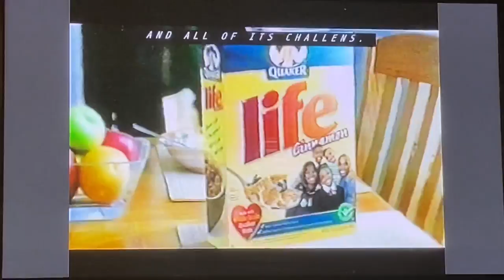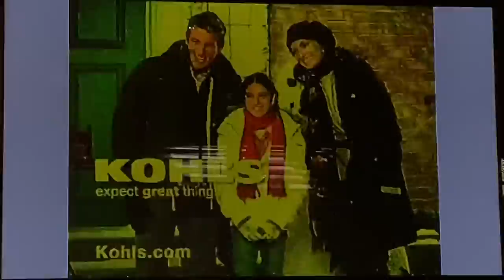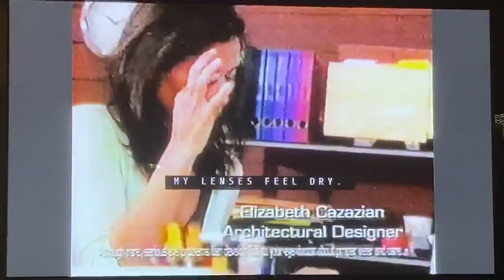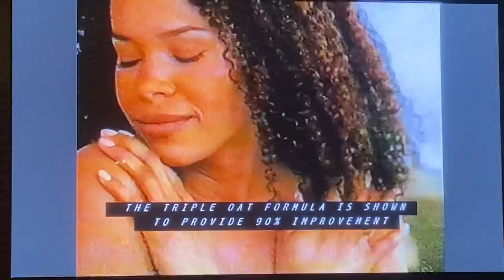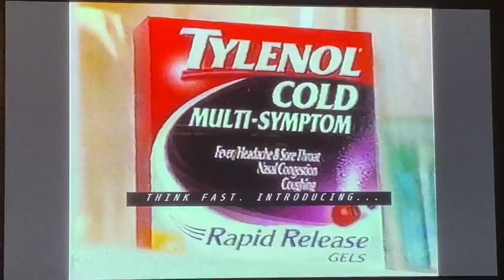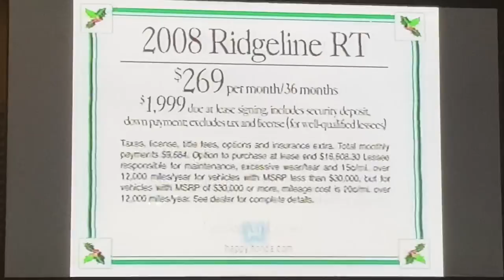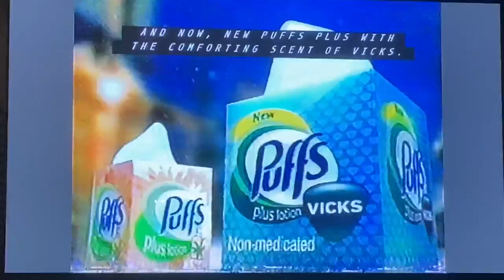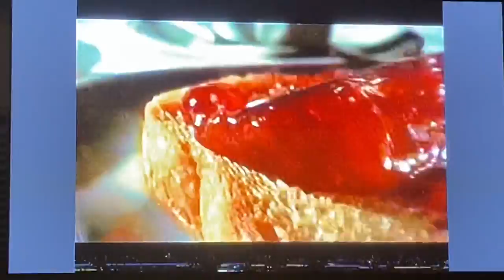“Madagascar” commercials December 24, 2007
Taken during the network television premiere of the 2005 DreamWorks Animation movie “Madagascar” including “The Penguins in a Christmas Caper” on Christmas Eve Monday, December 24, 2007 on KABC-TV 7 Los Angeles, California.
Some commercials has been edited.
- Quaker Cinnamon Life cereal
- Walmart gift cards (Nintendo DS)
- "Happy Honda Days" sales event (2008 Honda Pilot)
- Cool Mint Listerine mouthwash
- maximum strength Mucinex expectorant
- Kohl's after Christmas sale and clearance
- ABC "NBA Christmas" promo for the Miami Heat vs. Cleveland Cavaliers and Phoenix Suns vs. Los Angeles Lakers
- Chrysler Event of a Lifetime
- Mercury Insurance Group
- Best Buy gift cards
- Pampers Baby-Dry diapers (silent night)
- Acuvue Oasys contacts
- Glad ForceFlex trash bags
- McDonald's (McSkillet burrito)
- Jergens shea butter cream
- promo for the Walt Disney World Christmas Day Parade with Regis Philbin, Kelly Ripa and Ryan Seacrest
- Coca-Cola (polar bears and penguins)
- Delsym 12-hour cough relief
- Pledge furniture polish
- Aveeno skin relief moisturizing lotion
- another McDonald's ad (McSkillet burrito)
- Sears (get what you want sale)
- "Wipe Swap" promo
- ABC 7 Eyewitness News at 11pm teaser promo
- Jack in the Box (Sirloin steak melt)
- Ritz crackers (Rachael Ray's recipes)
- Tylenol cold multi-symptom rapid release gels at Walmart
- Walmart (Samsung 40 inch HDTV)
- "SuperNanny" promo
- Claritin allergy relief
- Oral-B Triumph electric toothbrush
- MasterCard (over joy of giving sweepstakes)
- "Happy Honda Days" sales event (2008 Honda Ridgeline pickup truck)
- "Extreme Makeover: Home Edition" promo
- ABC 7 Eyewitness News at 11pm teaser promo with John Gregory
- Mervyns after Christmas sale
- Southern California Mazda dealers ("Most Wanted" sales event) 2008 Mazda 3i
- Puffs Plus lotion tissues
- "Eli Stone" promo
- Jeep Event of a Lifetime
- Subway breakfast (omelet sandwich)
- Saturn red tag event (2008 Saturn Vue)
- Smucker's preserve jams
- promo for Disney's "Pirates of the Caribbean: The Curse of the Black Pearl"